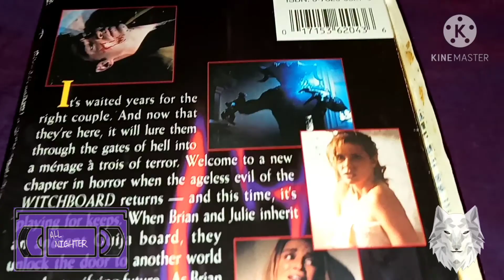WITCHBOARD : the possession film